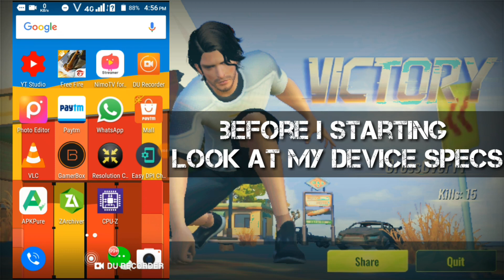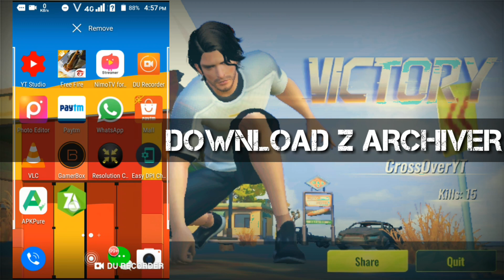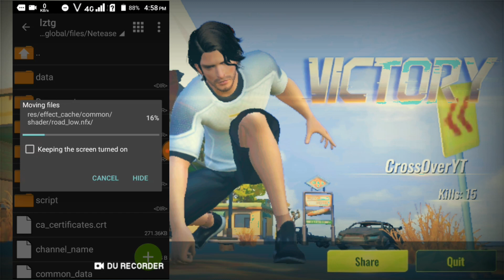how to fix lag in cyber hunter for 1GB ram devices custom configuration